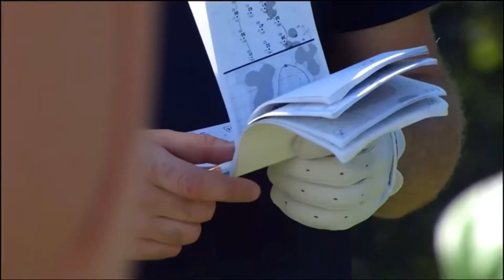PGA tour promo (05.28.20)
We are doing something different today we are showing you promos in Canada and USA from commercials